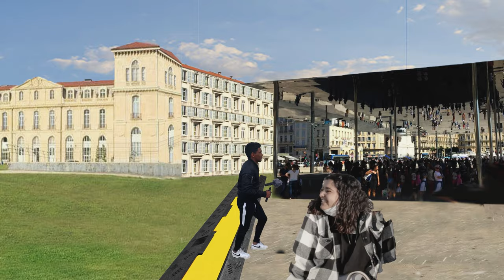MICRO-TROTTOIR AU PLUS GRAND FESTIVAL DU SUD !!! 😱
Réseaux

J’interview au plus grand festival du Sud: Delta Festival 2022 MARSEILLE

Dans cette vidéo je suis allé poser des questions  au festivalier de toute la France. Je suis tombée sur des grands artistes comme PAGA, GREG et des grands influenceurs comme ETIENNE, LES TWINS FIT GIRL et LÉNA VIVAS. Humour, rire et alcool sont au rendez-vous !

Je remercie le DELTA FESTIVAL de m'avoir laissé l'opportunité d'interviewer dans ce festival de dingue !!

🎶 MERCI À MON FRÉROT AXEL ET ANOIR !

👨🏻‍💻 Merci à mon frérot Maxime !

Merci à ma famille et à ma copine qui me pousse dans ce projet !
À très vite les frérots